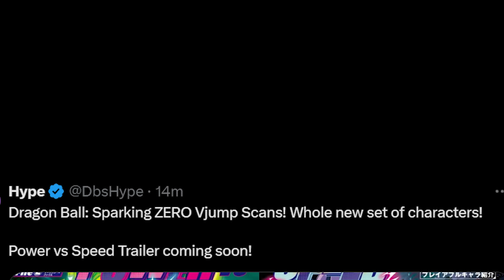NEW DRAGON BALL SPARKING ZERO: DBS Broly, Hit & Toppo OFFICIAL REVEAL & TRAILER 3 CHARACTER TEASER!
Hello Everyone! Please Be sure to give this Video a LIKE PLEASE! As today, we have Brand NEW Character Reveals For Dragon Ball Sparking Zero! Specifically, Full Power DBS Broly, Hit, Toppo, Nappa, Kakunza, Dyspo, Ginyu Force, Kale, Ultra Super Saiyan Trunks, Master Roshi & other Universal Survival Characters! All part of the Power VS Speed Theme!

According to Dragon Ball Hype, we'll also be getting Trailer 3 pretty soon!

Timestamps:
Intro: 0:00
Character Reveals: 0:22